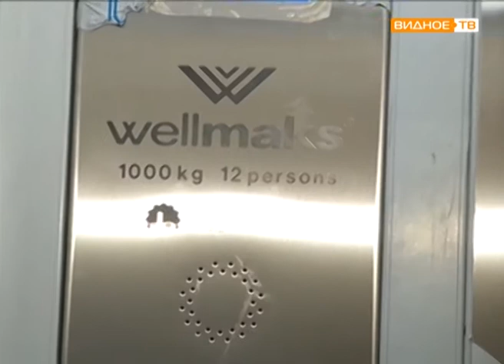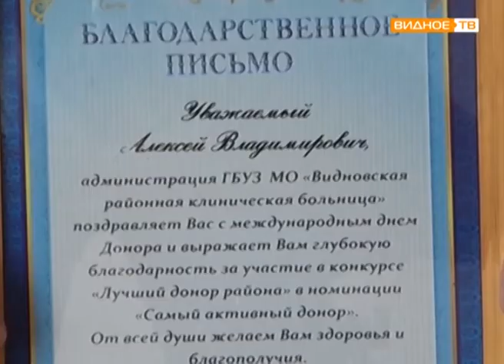Семья медицинской сестры Александры Сергеенко получила ключи от новой квартиры